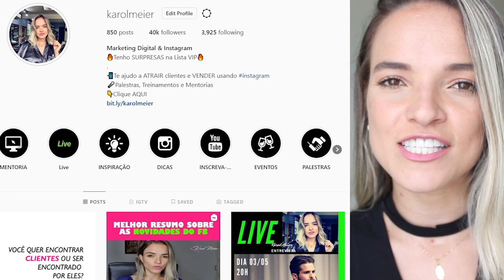Como Postar Link nos Stories do Instagram? | Karol Meier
▶ MEUS CURSOS

QUEM É KAROL MEIER?
Estrategista Digital, Mentora e Fundadora do Instituto de Inteligência Digital. Formada em Jornalismo e pós graduada em Marketing Estratégico.

Prêmios: 1º lugar como Influencer Digital na categoria conhecimento em Santa Catarina; vencedora com a melhor palestra em vídeo premiada no palco por Roberto Shinyashiki; e Case de Sucesso de um dos maiores eventos de Marketing Digital do Brasil.

Atualmente, além de gerir vários negócios online em diversos nichos, ensina suas estratégias para que qualquer pessoa consiga ganhar dinheiro na internet usando as redes sociais como ela vem fazendo desde 2018.